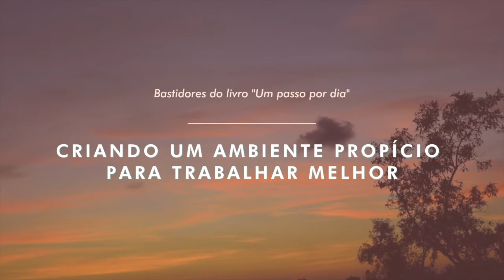033: Criando um ambiente propício para trabalhar melhor | Bastidores do livro "Um passo por dia"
Enquanto edito meu segundo livro, vou compartilhando alguns insights que tenho no processo. Neste vídeo falo sobre autocobrança, produtividade, ritmo circadiano, interrupções e otras cositas más.

O melhor horário para a nossa cognição e criatividade, de acordo com o Andrew Huberman, professor em Stanford, e minhas experiências com ritmo de trabalho e o nosso relógio biológico.

Links relacionados:
- Seja notificado sobre o lançamento do livro "Um passo por dia"

:: Sobre mim ::
Escritora, autora do livro "Minhas Páginas Matinais: Crônicas da Síndrome de Burnout" e idealizadora da Semana Mundial de Conscientização da Burnout.

Nascida em Porto Alegre e morando na Holanda, eu falo, escrevo e estudo a saúde mental na nossa relação com o trabalho e o poder da escrita como terapia.

Em 2020, lancei meu primeiro livro, "Minhas Páginas Matinais", uma coletânea de crônicas sobre minha experiência com a ansiedade, depressão e pânico causados pela Burnout, o esgotamento físico e emocional causado pelo excesso de stress no trabalho.

O livro já foi vendido em mais de 10 países, em inglês e português.

Meu propósito é ampliar a conscientização sobre a saúde mental no trabalho e a síndrome de Burnout, compartilhando a cura que existe através da palavra escrita e falada.